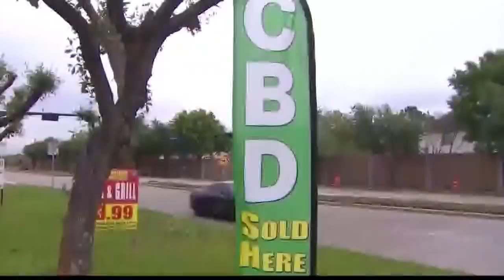Man ends up in the emergency room after vaping what he thought was CBD | 10News WTSP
Jay Jenkins says he bought what was labeled as CBD at a convenience store but after taking a couple of hits, he realized something was wrong. He thought he could have died.